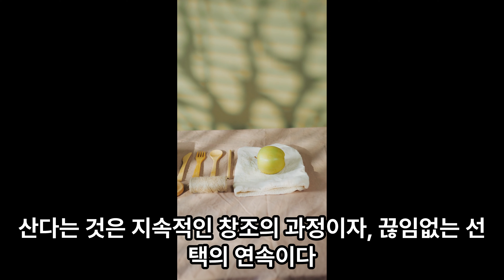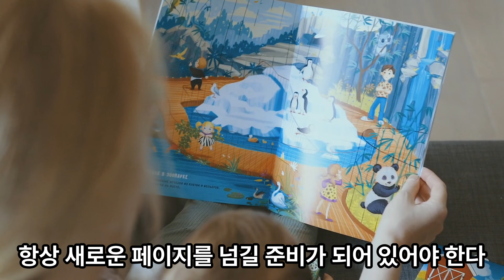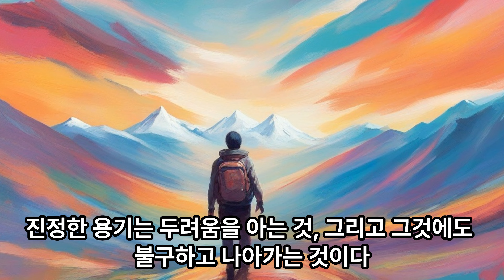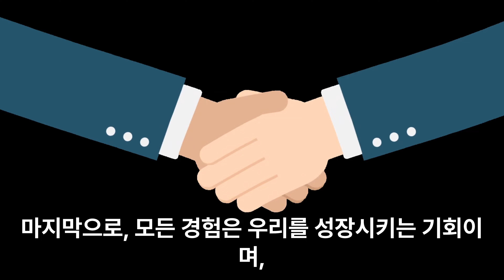인생의 보약이 되는 좋은 명언들~~~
인생의 보약이 되는 좋은 명언들~ 잠이 오지 않을 때 들으면 좋은 글들~